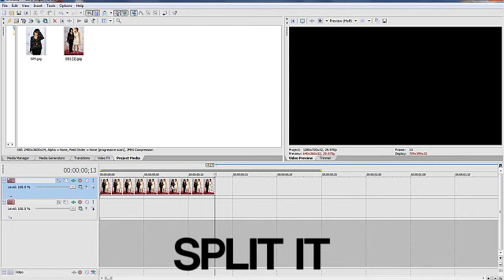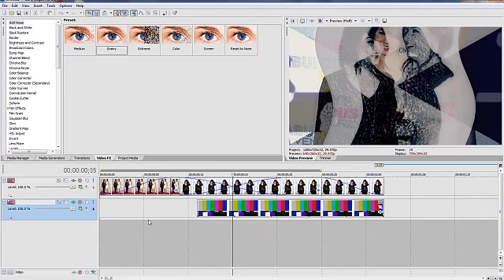Sony Vegas Tutorial // Effect #53!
Hey! Jennifer here :D
Sorry if its confusing and such D:
And one of the text clips got cut off and I didn't even know but I'm not gonna re-render it xP